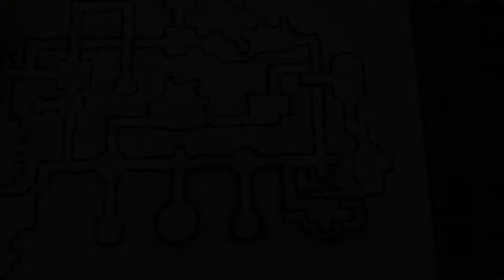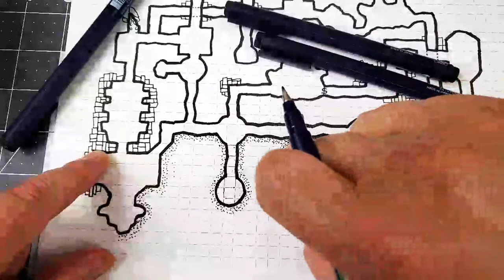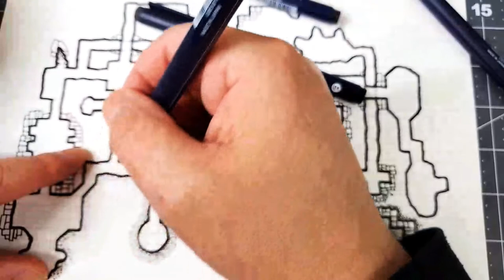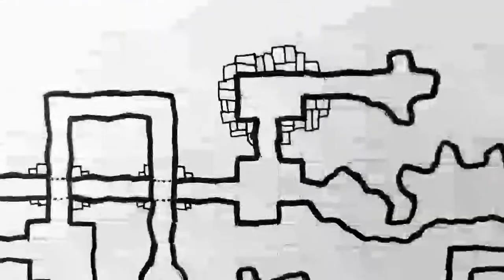Live Stream | Old School Dungeon Maps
It's my first dungeon drawing livestream!

Music & Sound Effects Credits:

With much thanks…